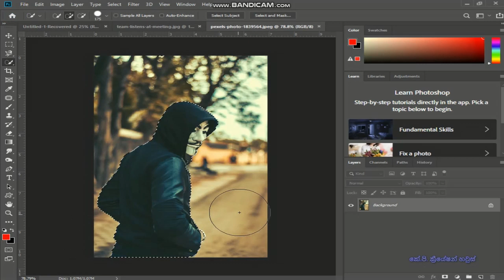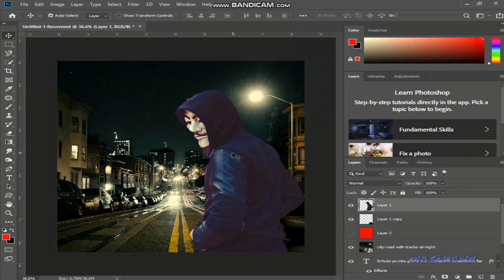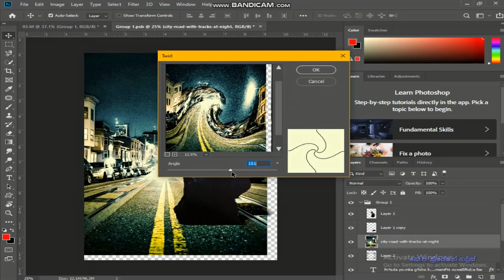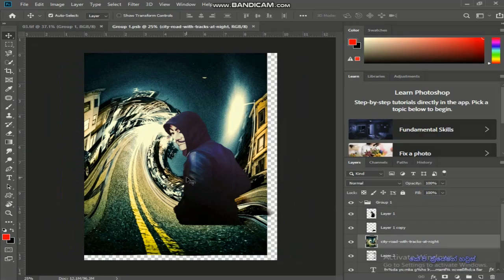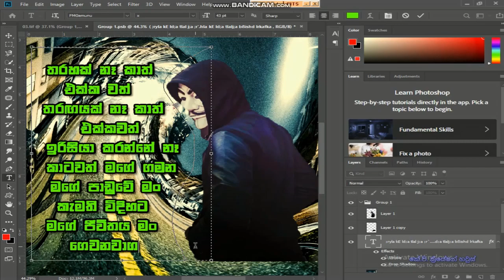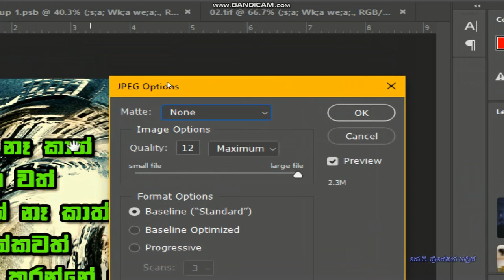How to created Creative Facebook Post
In this video, I'm teaching you from Photoshop
මේ Video  එකෙන් මම ඔයාලාට කියලා දෙනවා Photoahop වලින්
මොකක් හරි වදනක් දලා රූප හදන විදිහ..  මේ Video  එක හොදයි නම්
இந்த வீடியோவில், ஃபோட்டோஷாப்பிலிருந்து நான் உங்களுக்கு கற்பிக்கிறேன்
இந்த வீடியோ உங்களுக்கு பிடித்திருந்தால்
எங்களுக்கு குழுசேர் ...

මේ තියෙන්නේ මගේ ලින්ක් ඒක
Graphic design, HACKING, TECH
ගැන දැන ගන්න ඔ්න අයට A TO Z කියලා දෙනවා
ඔයාලා ගිහිල්ලා බලලා කැමතිනං මගේ පේජ් ඒක සබ්ස්ක්‍රයිබ් කරන්න.

And Keep Learning because Learning Never Ends :)